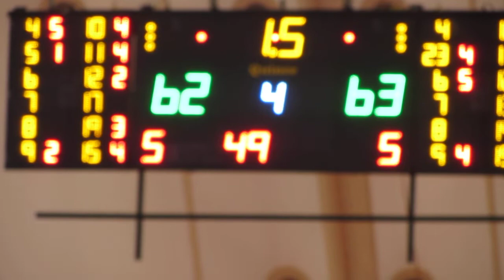sport365.gr:::Α1 ΕΚΑΣΚΕΝΟΠ | Ακάδημος-Ευκλής 64-63 (2)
Το καλάθι του Γιάννη Πανταζή με το οποίο ο Ευκλής πήρε προβάδισμα 1.5'' πριν το τέλος